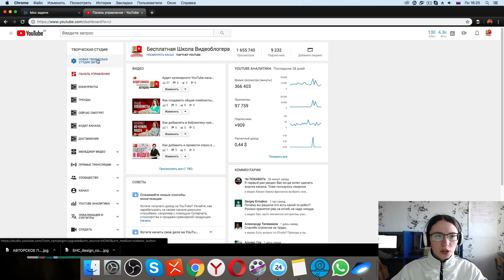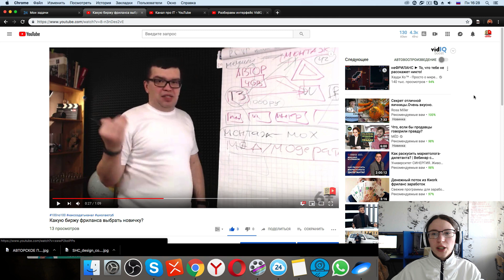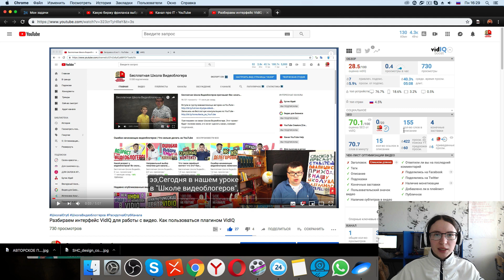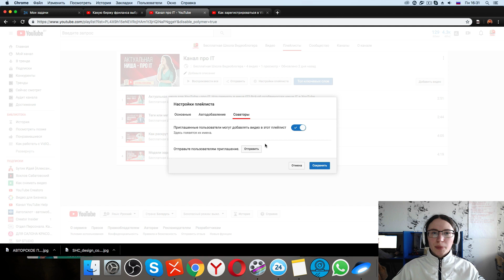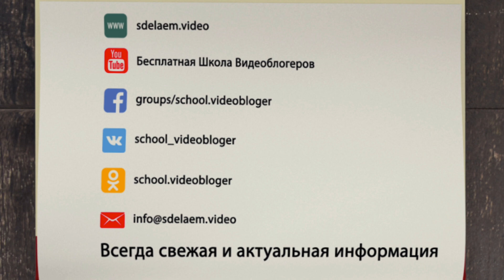Настройки плейлиста YouTube. Как настроить плейлист на YouTube канале? Официальный плейлист серии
Узнай, где находятся настройки плейлиста YouTube в Новой творческой студии ютуб. Смотри, как настроить плейлист на своём YouTube канале. А ты знаешь, чем отличается обычный плейлист от официального плейлиста серии?

0:48 Как открыть или закрыть доступ к плейлисту
1:27 Как настроить порядок видео в плейлисте
2:13 Официальный плейлист серии на YouTube
4:10 Автоматическое добавление видео в плейлист
5:29 Соавторы плейлиста. Подробнее в видео